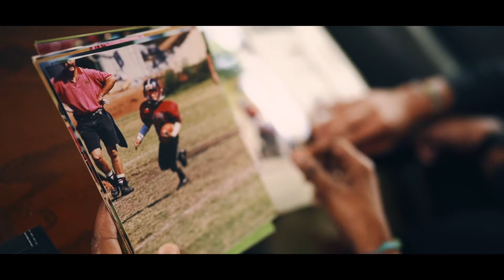Darren Waller Foundation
The purpose of the Darren Waller Foundation is to equip youth to avoid and overcome addiction to drugs and alcohol and support youth and their families during their recovery and treatment journey.  Waller and the foundation strives to educate the next generation on who are at risk.

Learn more about the Foundation and programs make sure to click the